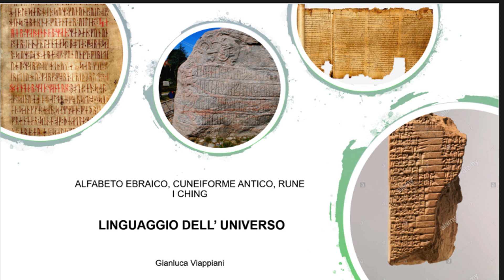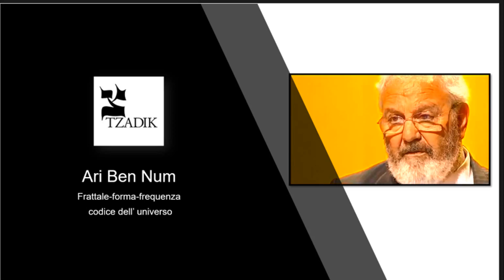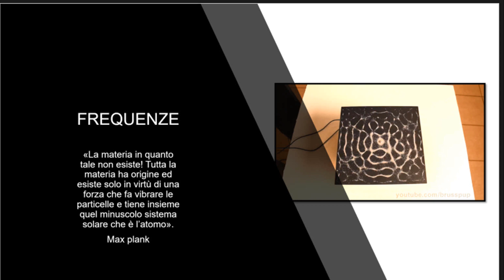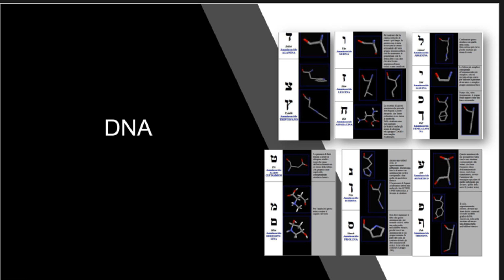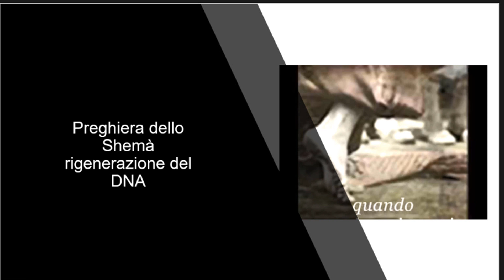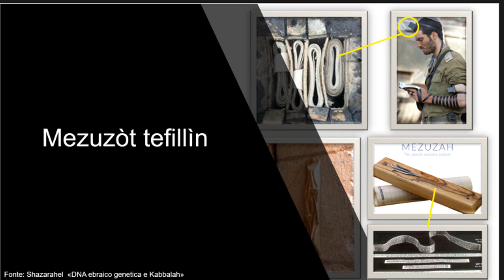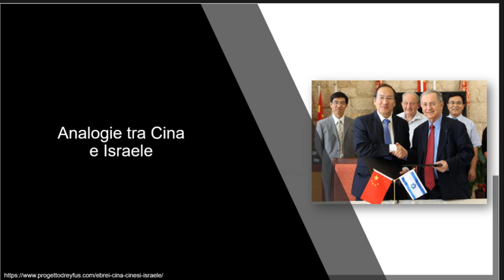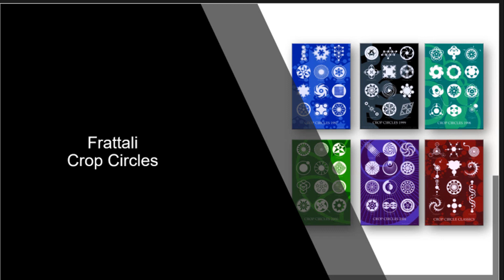IL LINGUAGGIO DELL' UNIVERSO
Cos' hanno in comune l' alfabeto Ebraico, le Rune, il libro dell' I-Ching e il Sumero Antico?